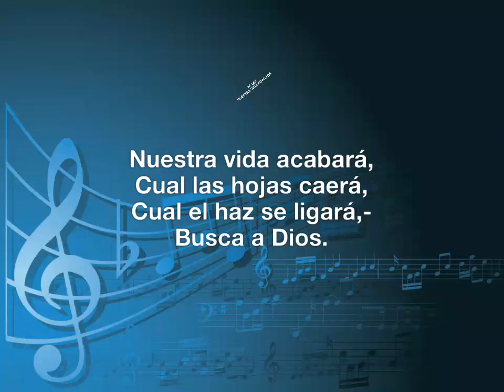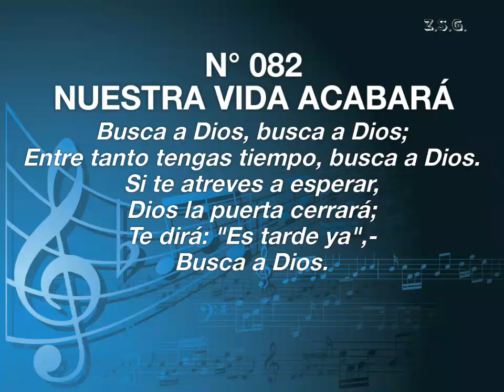082 Nuestra Vida Acabará